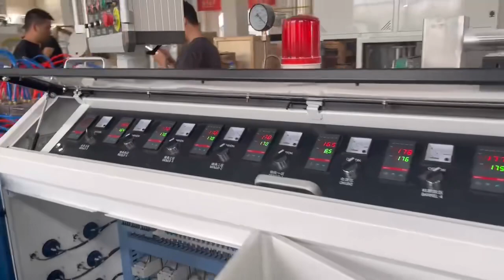PVC handrail profile extrusion machine line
Conical twin screw extruder
Single cavity die head extrusion
6m vacuum calibration table
2 caterpillar traction machine
Saw cutter
Tipping table